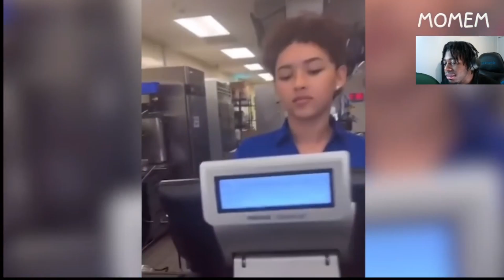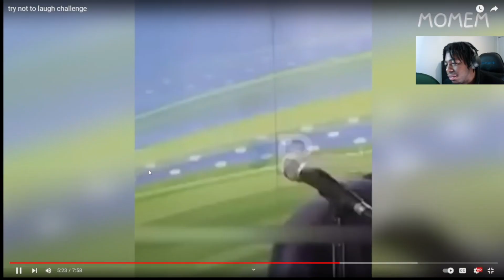Try Not To Laugh | Best Memes Of The Century